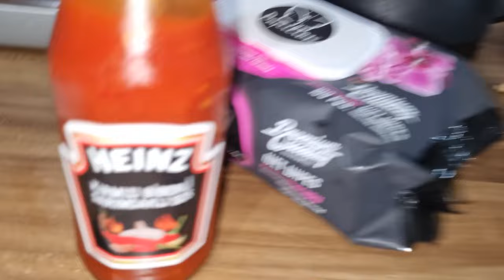EFE RÜYA'NIN BOYNU İNCİNDİ !! DOKTOR BOYUNLUK TAKTI !!